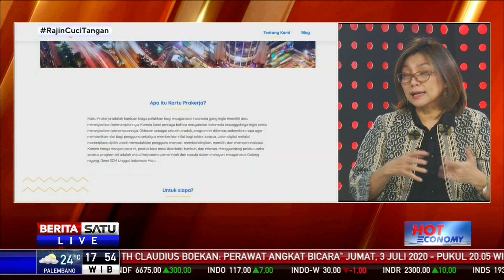Hot Economy: Inovasi Kartu Prakerja #2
Program Kartu Prakerja menjadi inovasi baru sebagai salah satu upaya penciptaan sumber daya manusia unggul. Apa saja inovasinya? Hal ini dibahas dalam dialog Hot Economy bersama Direktur Eksekutif Manajemen Pelaksana Program Kartu Prakerja, Denni Puspa Purbasari dan Inovator 4.0 Budiman Sudjatmiko.